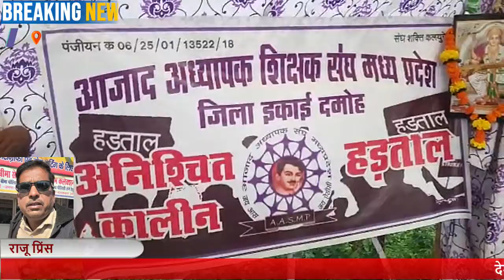आजाद शिक्षक संघ ने लंबित मांगन खां लेके करो धरना प्रदर्शन